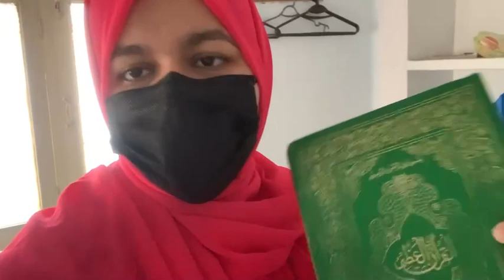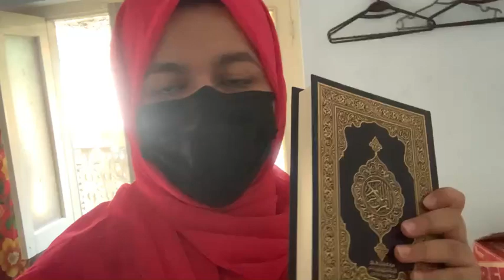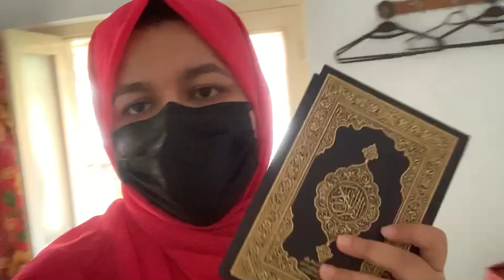How Did I Spend My Day | Important Reminders to Successful Life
This video is about my day vlog as a Muslim. Offering jummah, reciting Quran and eating healthy detox water and fruit is important.